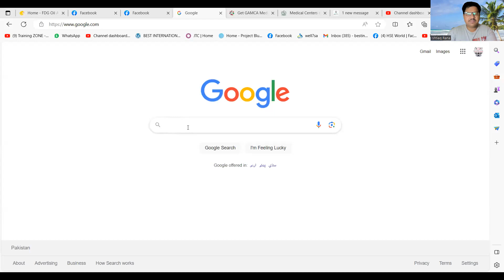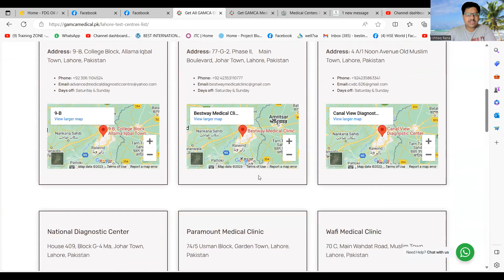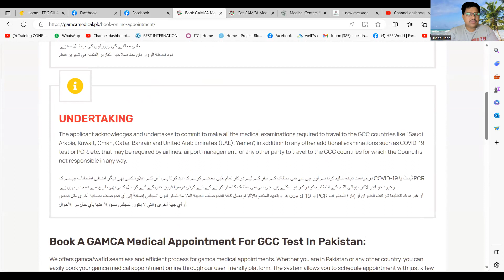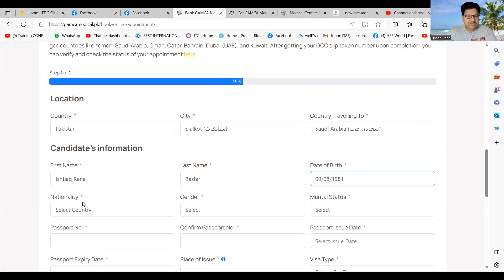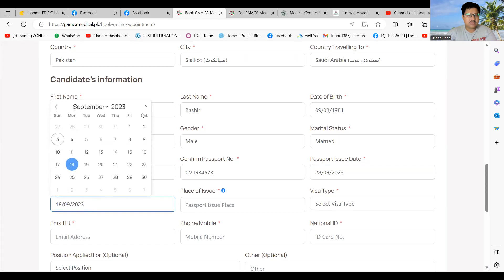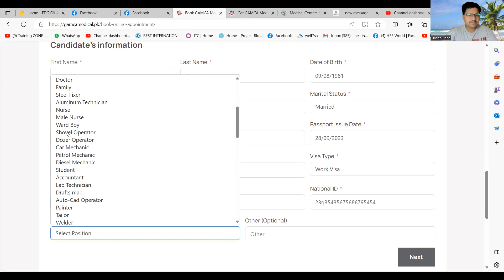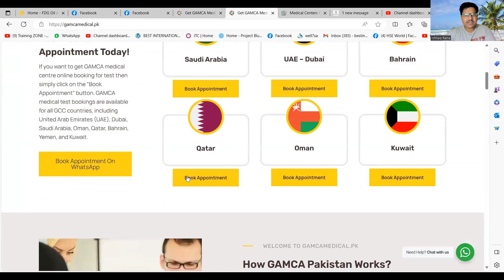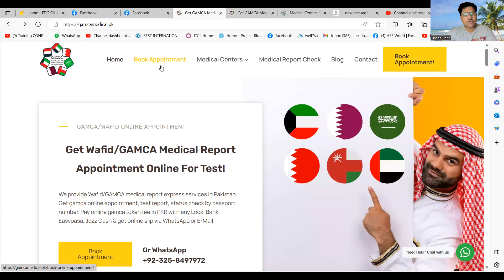How to get the GAMCA Medical Token? I گیمکا ٹوکن آن لائن کیسے حاصل کریں